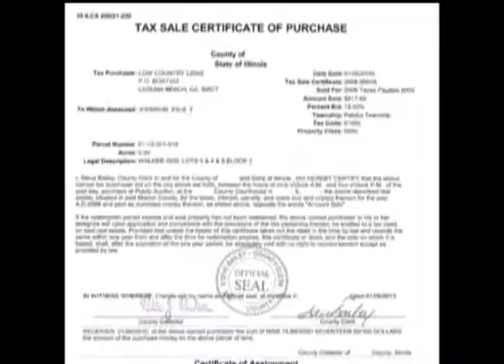Tax Liens, Tax Deeds from the REI Expo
This Class at the REI Expo DFW is especially useful for investors interested in purchasing Tax Liens, this class provides a description of basic and advanced topics regarding Tax Liens and Tax Deeds - what they are, how they are purchased, how they differ in various states, legal requirements, foreclosure, use of a servicing agent vs. on your own, and more advanced topics.
     PIP-West (Platinum Investment Properties - West), established in 2004, is a Servicing Agent for purchasing and managing conservative high yield investments (e.g. Tax Liens, Tax Deeds, REOs/Foreclosures and Cash Flow Properties) on behalf of an Investor in the Investor's name/titling and based on the Investor's own objectives.  PIP-West also provides a wealth of information on our website.  PIP-West's performance objective is to provide the highest yields for our Clients.  For example, key Tax Lien/Deed investment targets are ILLINOIS (Tax Lien Certificates, 18% maximum penalty each 6 months for up to 2 ½ to 3 years - annualized 36% maximum), GEORGIA (Redeemable Tax Deed, 20% fixed penalty in first 12 months if redeemed), and TEXAS (Redeemable Tax Deed, 25% fixed penalty).  In addition PIP-West offers investors passive solutions to acquire property in the U.S. at a substantial discount from the current market value, including a full turn-key solution.

Donald G. Fullman, Jr., President  Charles C. Sells, Director of Acquisitions
PIPWest10 (Skype)     PIPWest20 (Skype)

Real Estate Investor Training, Education, and Networking Events.  Learn to flip houses, buy foreclosures, and invest in real estate.